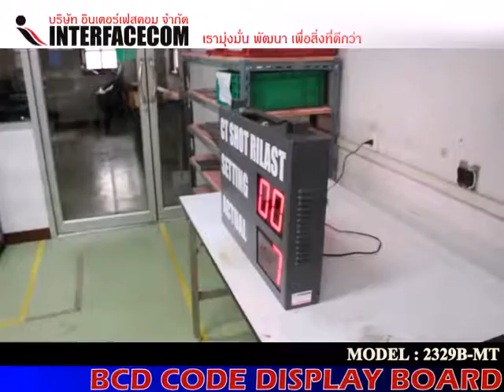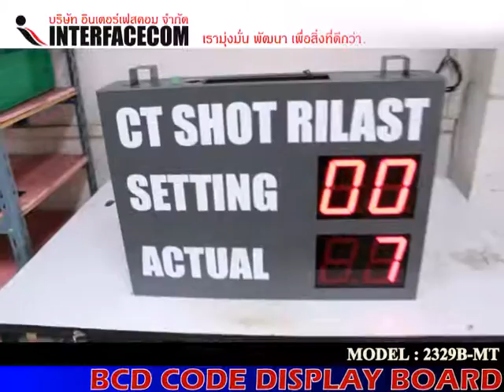330 BCD CODE DISPLAY BOARD 2329B MT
- Display Board
- Digital Clock
- Temp Board
- Counter Board
- Andon Board
- Andon Module
- Modbus Board
- 7Segment, LCD Board
- Tcp/ip Board
- Ascii Board
- Target Board
- Andon Module
- Andon Wireless
- Software Monitoring
- Andon Board
- Production qc
- mini Production board
- Wireless board
- Wifi board
- MP3 board
- Visual control system board
- Visual factory
ฯลฯ